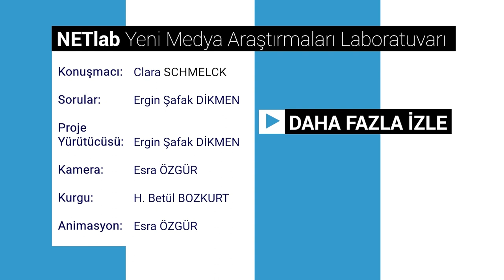Metaverse ve Gazetecilik - Clara Schmelck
Gazeteci Clara Schmelck ile Metaverse'ün gazetecilik alanında yol açtığı dönüşümleri konuştuk.

00:00 Giriş
00:11 Gazetecilik alanında Metaverse'ün getirdiği yeni sorunlar
01:28 Yeni nesil ve metaverse ile değişen iş modeli
02:50 Hikaye Anlatıcılığının Önemi
04:13 Dijital gazetecilik için Metaverse ekosistemindeki sahte haberlerin getirdiği riskler

Hazırlayan: Ergin Şafak Dikmen
Sorular: Ergin Şafak Dikmen
Kurgu: Hümeyra Betül Bozkurt
Kamera - Animasyon: Esra Özgür